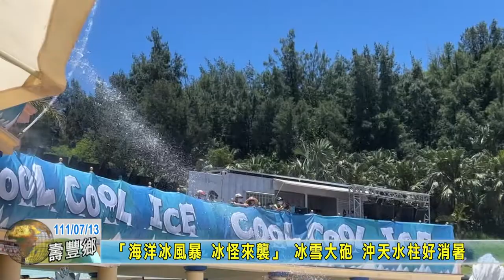20220713 10 「海洋冰風暴 冰怪來襲」 冰雪大砲 沖天水柱好消暑